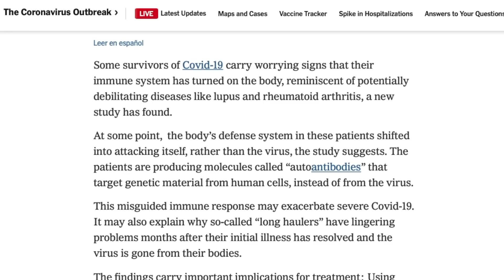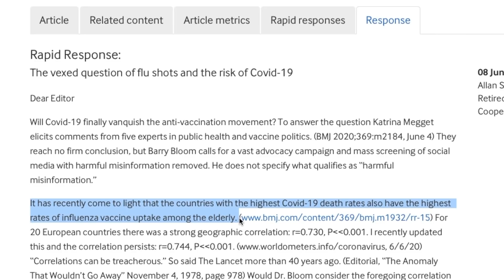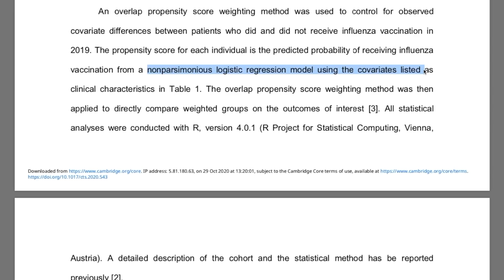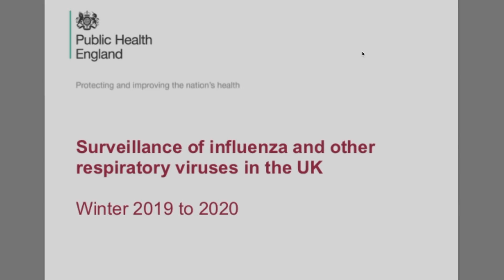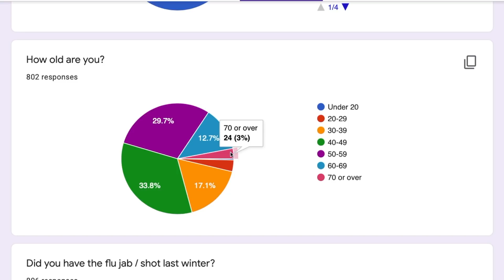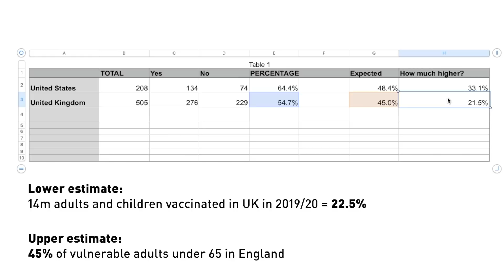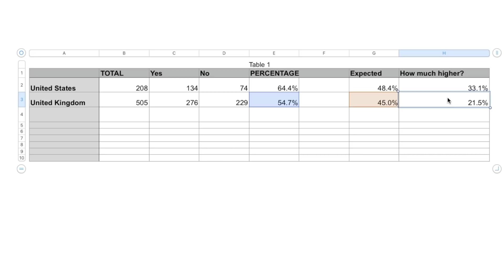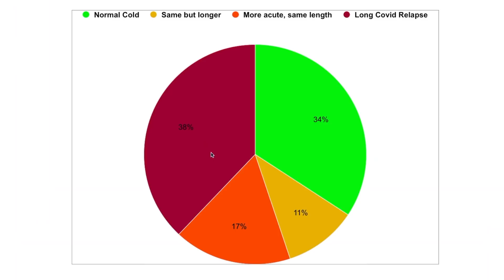Should You Get The Flu Vaccine This Winter? This New Study May Change Your Mind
As winter approaches, it’s a question many of us are pondering - should we get the influenza vaccine - otherwise known as the flu jab, or flu shot? Does it make us more or less likely to catch Covid? Could it lead to a worse infection? What happens if we catch flu and covid at the same time? And if we’ve got Long Covid, could the jab trigger a relapse?

In this film I go through the most recently published studies, and my own brand new study of 806 Covid long haulers to try and find some answers.

Wondering who I am and why I’m making these films about Covid-19?